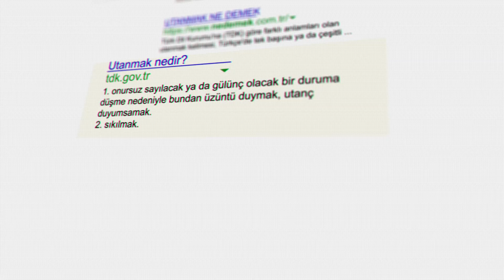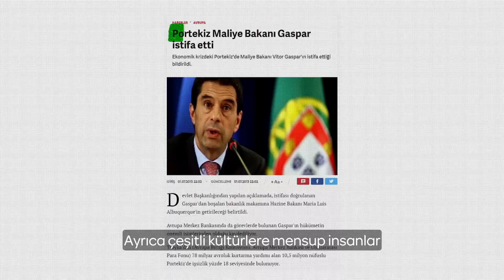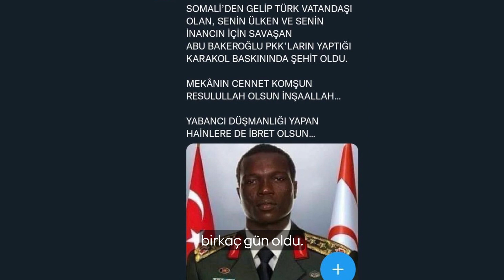İYİ Parti'den AKP'ye çok konuşulacak "utanma" videosu